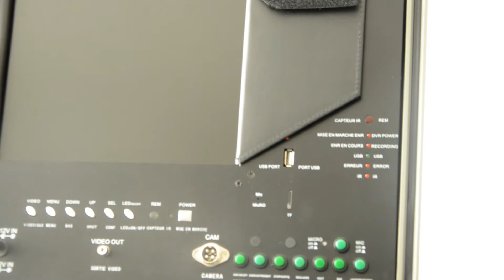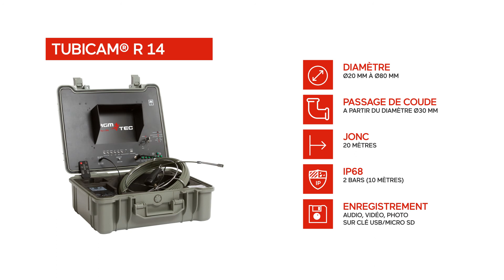Inspection tuyaux canalisations - AGM TEC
Inspection tuyaux canalisations